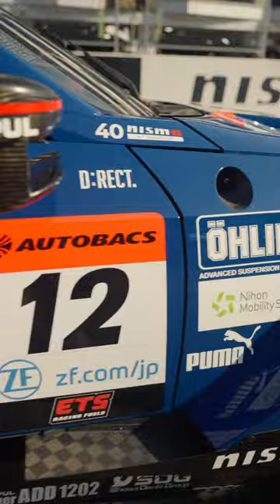【SUPER GT 2024】 12号車編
2024シーズンを戦う日産系GT500チームのスペシャル 動画

12号車 TEAM IMPUL
MARELLI IMPUL Z

Kazuki Hiramine
Bertrand Baguette

今シーズンも熱い応援よろしくお願いします🔥